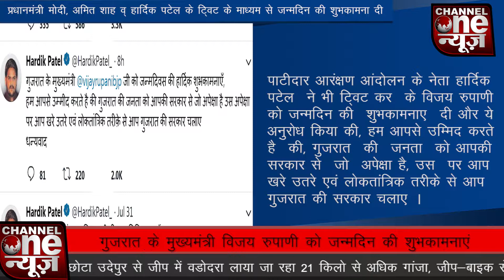CHANNEL ONE NEWS GUJARAT - CM VIJAY RUPANI KO JANMDIN KI MILI DHER SARI SHUBHKAMANAEN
आज गुजरात में लगातार दूसरी बार मुख्यमंत्री बननेवाले विजय रुपाणीजी  का जन्मदिन दिन है l राज्यभर में विजय रुपाणी जी के जम्नदिन को ख़ास तरीके से मनाया गया l रुपाणीजी हमेशा सेवा कार्यो से जुड़े हुए नज़र आते है और उन्हों ने अपने कार्यकाल दौरान सीएम यानि मुख्यमंत्री नहीं बलके एक कोमन मेन की तरह मानव सेवा से जुड़े हुए कार्य किए है l आज पुरे गुजरात में उत्साह का माहोल देखने को मिला और पुरे गुजरात में माननीय मुख्यमंत्री रुपाणी का जन्मदिन बड़े ही उत्साह के साथ मनाया गया l साथ ही आज के दिन पुरे गुजरात में “सेवाकार्य दिवस” के तौर पर मनाया जा रहा है l मुख्यमंत्री विजय रुपानी के होम टाउन राजकोट शहर में भी रुपानीजी के जन्मदिन के अवसर पर पुरे दिन सेवाकार्य कर के जन्मदिन मनाया गया l
रामनाथ कोविंद : -
राष्ट्रपति रामनाथ कोविंद ने भी विजय रुपाणी को फोन पर जन्मदिन की बधाई दी l
पीएम मोदी :
प्रधानमंत्री मोदी ने ट्विट के माध्यम से विजय रुपाणी को जन्मदिन की शुभकामनाए देते हुए कहा की, उनके नेतृत्व में  गुजरात ने प्रगति की नई ऊंचाइया नापी है l साथ ही लंबे आयु और स्वस्थ जीवन के लिए प्रार्थना की l
अमित शाह :
भाजपा के राष्ट्रिय अध्यक्ष अमित शाह ने ट्विट के माध्यम से मुख्यमंत्री विजय रुपाणी को जन्मदिन की शुभकामना देते हुए कहा की, विजयभाई ने गुजरात में विकास यात्रा की गति जारी रखी है l साथ ही भगवान से लंबी और स्वस्थ जीवन के लिए प्रार्थना की l
हार्दिक पटेल
पाटीदार आरंक्षण आंदोलन के नेता हार्दिक पटेल ने भी ट्विट कर के विजय रुपाणी को जन्मदिन की शुभकामनाए दी और ये अनुरोध किया की, हमें आपसे उम्मिद करते है की, गुजरात की जनता को आपकी सरकार से जो अपेक्षा है, उस पर आप खरे उतरे एवं लोकतांत्रिक तरीक़े से आप गुजरात की सरकार चलाए l

अहमदाबाद :

मुख्यमंत्री अपने 63वे जन्मदिन पर राज्य की सुरक्षा चिंता करते हुए नज़र आए l मुख्यमंत्री विजय रुपाणी ने गृहमंत्री प्रदीपसिंह जडेजा, उपमुख्यमंत्री नीतिन पटेल, पुलिस अधिकारियों के साथ कानून व्यवस्था की समीक्षा की l

धनसुख भंडेरी :
गुजरात म्युनिसिपल फाइनेंस बोर्ड के अध्यक्ष धनसुख भंडेरी ने माननीय मुख्यमंत्री विजय रुपाणी को जन्मदिन की शुभकामना दी और विजय रुपाणी के नेतृत्व में गुजरात का सर्वश्रेष्ठ विकास, लंबी आयु व् अच्छे स्वास्थ्य के लिए प्रार्थना की l
Dhansukh Bhanderi - Chairman at Gujarat Municipal Finance Board Gandhinagar. Rajkot
गुजरात म्युनिसिपल फाइनेंस बोर्ड के अध्यक्ष धनसुख भंडेरी ने माननीय मुख्यमंत्री विजय रुपाणी को जन्मदिन की शुभकामना दी l साथ ही मुख्यप्रधान विजय रुपाणी के नेतृत्व में गुजरात का सर्वश्रेष्ठ विकास, लंबी आयु व् अच्छे स्वास्थ्य के लिए प्रार्थना की l आज राजकोट शहर में सभी कार्यकर्ता रुपाणीजी का जन्मदिन उत्साह के साथ माना रहे और कहा की, सेवाकार्य से प्रेरित समाज के हर वर्ग के लोगो की सेवा करने के लिए हमेशा तैयार रहते है l गुजरात की जनता की और से जन्मदिन की शुभकामना देता हु l
कमलेश मिराणी :
राजकोट बीजेपी प्रमुख कमलेश मिराणी ने भी जन्मदिन की शुभकामनाए दी और बताया की आज राजकोट शहर द्वारा पूरा दिन सेवा कार्य दिवस के तौर पर मनाया जाएगा l
KAMLESH MIRANI (BJP PRAMUKH RAJKOT)

कमलेश मिराणी ने विजय रुपाणी के जन्मदिन की बधाई देते हुए कहा की, आज राजकोट के पनोता पुत्र रुपाणी का जन्मदिन है l सेवा कार्यो से प्रेरित रुपाणी का जन्मदिन सेवकार्य दिन के तौर पर मनाया जा रहा है और कार्यकरो में उत्साह का माहोल देखने को मिल रहा है l साथ ही जन्मदिन के अवसर पर सेवाकार्य के भाग रूप 10 सेवकीय कार्य किए जायेंगे l कार्यक्रम में वृक्षारोपण, फल वितरण, अंधजन को लकड़ी, उजवाला योजना के तहत गेस, वृद्धाश्रम में भोजन, मानसिक रूप से पीड़ित बच्चो को आइसक्रीम दी जाएगी और शाम के समय सब लोग साथ मिलकर पंचनाथ मंदिर में महा आरती करेंगे l
UDAY KANGAD :
UDAY KANGAD – RAJKOT STANDING COMMITTEE CHAIRMAN
राजकोट स्टेंडिंग कमिटी के चेयरमैन उदय कानगड़ ने भी मुख्यप्रधान रुपाणी को जन्मदिन की शुभकामनाए दी और विजय रुपाणी के नेतृत्व में हुए गुजरात के विकास के कार्यो की सराहना करते हुए कहा की, रुपाणीजी ने अपने कार्यकाल में मुख्यप्रधान के नाते नहीं बल्के एक कोमन मेन की तरह लोकसेवा कार्य किए है l
गुजरात के यशस्वी विजय रुपाणी का जन्मदिन है l आज पुरे गुजरात में ख़ुशी का माहोल है और मुख्यमंत्री के नाते नहीं बलके एक कॉमन मेन की तरह लोकसेवा कार्य करते है l आज का दिन सेवाकार्य के तौर पर मनाया जाएगा l आज सुबह से ही सेवा कार्य शुरू करते हुए,  वृक्षारोपण, फल वितरण, अंधजन को लकड़ी, उजवाला योजना के तहत गेस, वृद्धाश्रम में भोजन जैसे कई कार्य किए जाएंगे l साथ ही ईश्वर से लंबे आयु की प्रार्थना कर ऐसे ही लोकसेवा कार्य करते रहे एसी प्रार्थना की l
विजयभाई ने अपने कार्यकाल में गुजरात की जनता व् राजकोट के लोगो के लिए कई सारी योजनाए अमल में राखी है और राजकोट शहर को भी कई सारी अच्छी योजनाए तोफे में दी है l जिसमे सौनी योजना, अस्पताल व् अहमदाबाद-राजकोट सिक्सलेन हाईवे जैसे कई सारी योजना लोगो को सालो तक याद रहेगी l